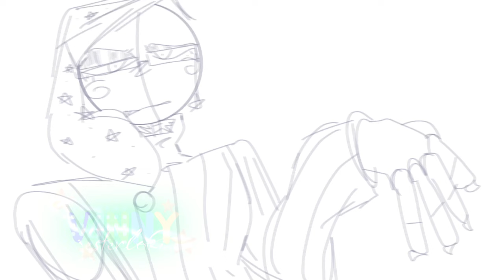☾𖤓 “ SH1T . ” • tsams old moon fan animation | song by bo burnham ❍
☆ . NEWEST DISCORD SERVER !! vvvv

+ . [ style shift lma- ] . +

𐙚You may use audios if they do not 100% belong to me, I will not gatekeep them. But don't use my channel as a place to gain audios all the time, and do not get inspired by my content and / or designs without MY permission

☆ Triggers : ☆
• Weird movement

~ Characters used :
• --OLD-- Moon

~ Apps used :
• Ibispaintx
• Capcut

~ Fandom :
• Five Nights At Freddy's
( Specifically Security Breach )
• Sun and Moon Show AU

// IB/OG //
IB / OG? : N / A
• song by bo burnham

~ Cya next time, punks !